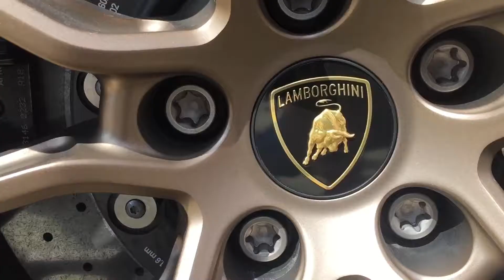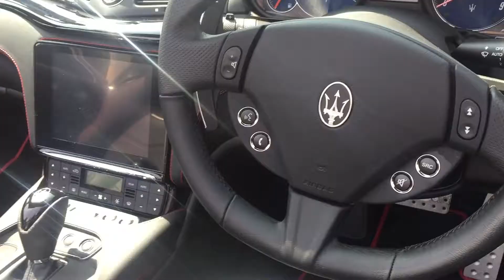Italian passion for speed Cardiff 2018